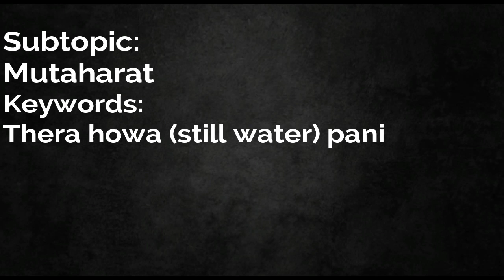Lec21 |Topic: Pani Ki Aqsam or ehkam(types and rules of water),ch1 rule 39-42|Tehra howa(still) pani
Speaker: Dr Nadir Sadiqi
LECTURE : 21
Topic: Pani Ki Aqsam or ehkam(types and rules of water)
Sub topic:
Mutahirrat